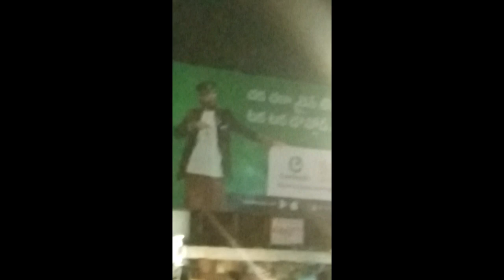32+DEAD10+INJURED?WHereISmyWhiteMoneyRs.500Cr?23FOB AksDnTS,...LIST GOesENDLESS,CALCI01AvTaRAPTNCSPR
32+DEAD10+INJURED?WHereISmyWhiteMoneyRs.500Cr?23FOB AksDnTS,...LIST GOesENDLESS,CALCI01AvTaRAPTNCSPR

VICWA ROOpam  as wide as from KUWaiTo SOUTH KOREA,...

Footage shows moment deadly S Korea factory fire breaks out

Video footage has been released of the moment lithium batteries exploded in a South Korea factory, leading to a fire which killed 23 people.

The blaze broke out on Monday morning at the Aricell plant in Hwaseong city, about 45km (28 miles) south of the capital Seoul.

FROM 27 JUNE 5125 CVKAKUKRAINE-USSRUSSIA-MAYAWATI5K-KRORE BLAK MONEY MODI HAMAS-ISRAEL YUDHAM

THE AMOUnT IS

ucy.co.in ®
s/o Ch. Atchuta Rao,
33-1-31, Satya Sai Nilayam(5070cvky=1969A.D.C.),
S.J.Road, P.O.Waltair(R.S.),
Visakhapatnam,
ANDHRA PRADESH .LT.INDIA.LT.BHARAT.LT.BHUVAH.LT.AmmaCoTagHra-530004.
TimeOfBirth:03:45hrsA.M.

GOVT OF INDIA OWES,...

THE AMOUnT IS

 g